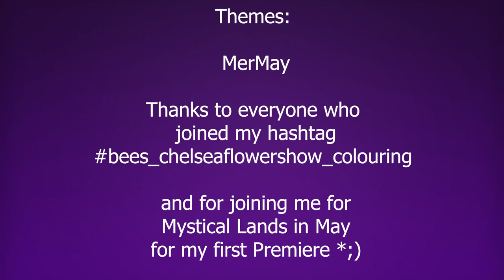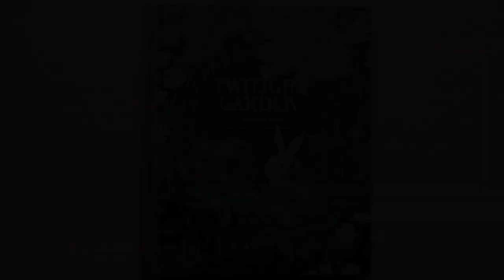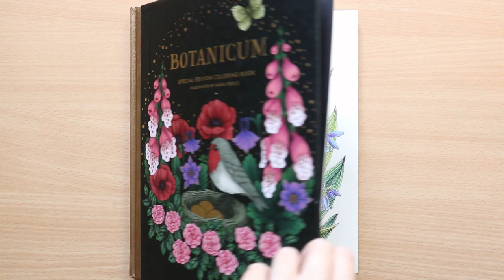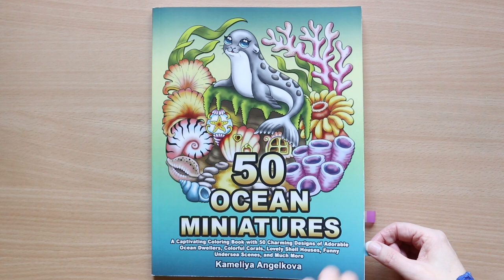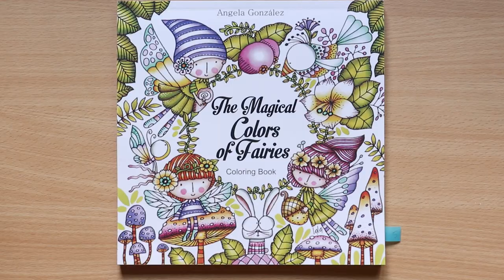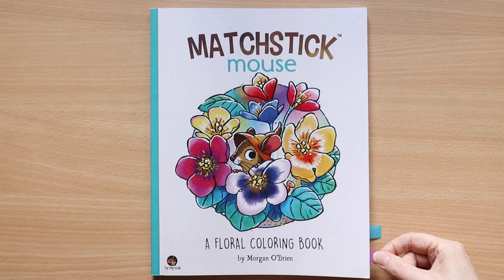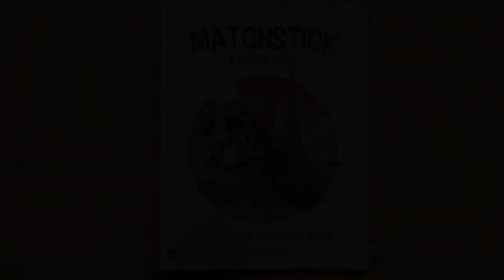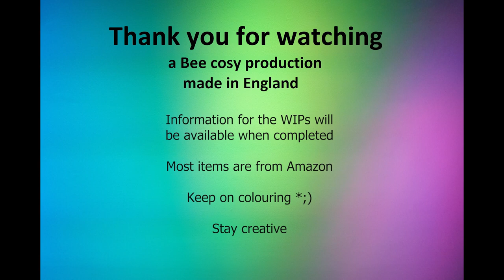Completed pages May 2023 | adult colouring | plans and progress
Hello and welcome everyone, hi to my new subscribers good to have you here.
This is my completed pages video for May 2023. Hope you've had a good month.

It has been a busy month of colouring with my first premiere for the Mystical lands in May event, hosted by @MyColouringCornerwithRene

My 100th Matchstick mouse page coloured.
There is a video on my channel, using new to me Phoenixcolor pencils.
(Available from Aliexpress)

MerMay and
my own hashtag, thank you to everyone who joined in

I have included my planning, progress and future plans in the video.

Buddy colours/tags/mentions - thank you:

@doodlerobot42   buddy colour
@NekoSimiColoring   discord group buddy colour

00:00 Introduction and welcome
00:21 Started new/uncoloured books
02:02 Completed pages in older books
03:00 Patreon tutorial pages with Olivier
06:37 Other completed pages, buddy colours, WIPs
20:00 Matchstick mouse and progress chart
24:59 Other completed pages
26:50 How I planned my month with progress, and future plans

(Apologies if my video seems brighter than normal and the glitter did not show up too well. I am still trying to get the right lighting balance. This was filmed in natural daylight and I over exposed it a little because my previous video was too dark). It is a learning curve, thank you for your patience.

Most items are available from Amazon, Cult pens, Jacksons or Aliexpress.

It was interesting trying to colour in bed for the first time, using a pencil brand I have little experience with and I did not have my swatch chart nearby. The colour choices were a bit off. I had to go over it to bring in better colours, texture and the glitter pens when I was feeling better.

Stay creative

Free YT music